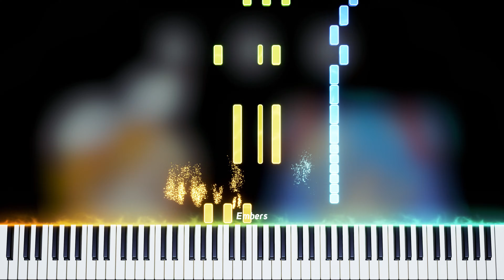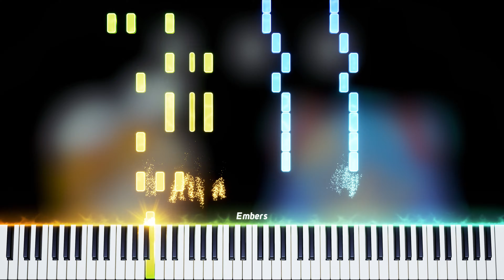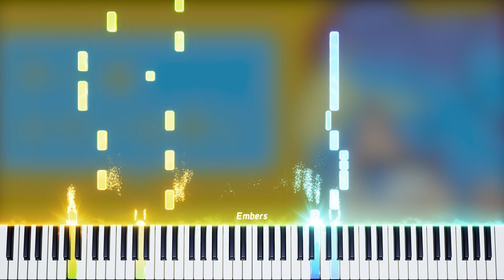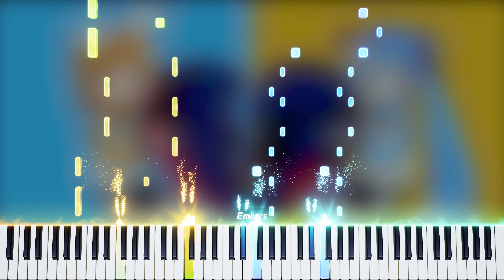PinocchioP - Nee Nee Nee. | Piano Cover + Sheet Music (4k)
Software Used: Ableton Live 9 Suite, Premiere Pro, Embers
If you have any problems with me posting this, please DM me through YouTube or Discord
If you know English, I would prefer that you comment in English over other languages.